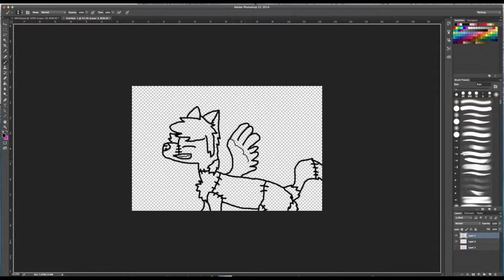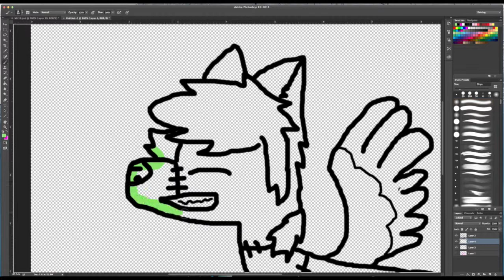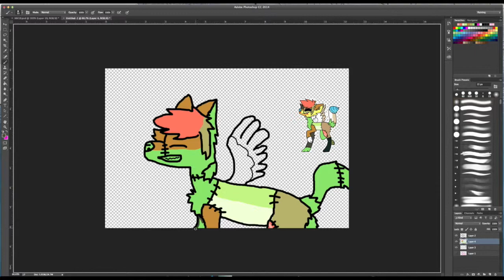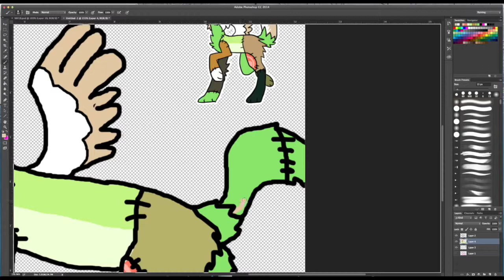FANART of SHOWTIME from AUDIENCE *SpeedPaint*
Showtime belongs to LupizVulpes. The song is Biboulakis feat. Nina Zeitlin - Is That Too Much To Ask? I drew the picture, the refrence I used a drawing by LupizVulpes. I love Audience! Can't wait for another episode!